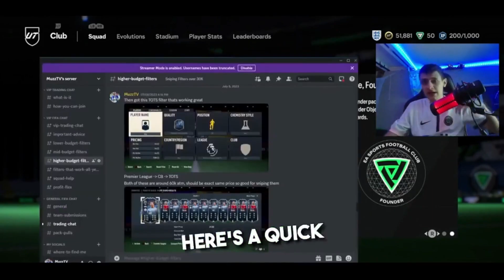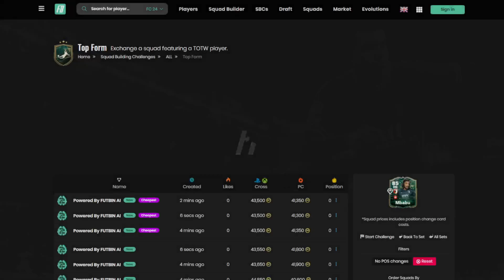Winter Wildcards Kevin Mbabu.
►►Save 6% of FC 24 coins, buying with code "muzz" at U7BUY

►Sign up to SoRare here and get a FREE LIMITED when you buy 5 Cards from the Primary Market (bidding market)!

LOW BUDGET SNIPING FILTERS,
LOW BUDGET SNIPING FILTERS FIFA,
TOP 10 SNIPING FILTERS,
TOP 10 SNIPING FILTERS EAFC 24,
SNIPING FILTERS EAFC 24,
LOW BUDGET FILTERS,
LOW BUDGET FILTERS EAFC 24,
BEST SNIPE FILTERS EAFC 24,
BEST SNIPE FILTERS,
BEST TRADING TIPS EAFC 24,
TRADING TIPS EAFC 24,
HOW TO START EAFC 24,
BEST WAY OF MAKING COINS IN EAFC 24,
BEST WAY TO START ON EAFC 24